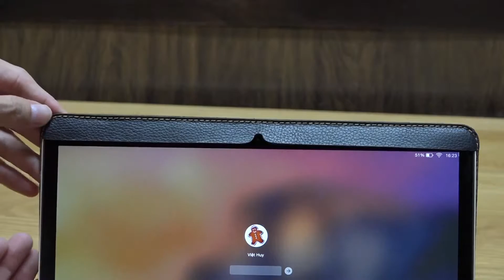Khacten.com - Hướng dẫn sử dụng bìa da Macbook 12